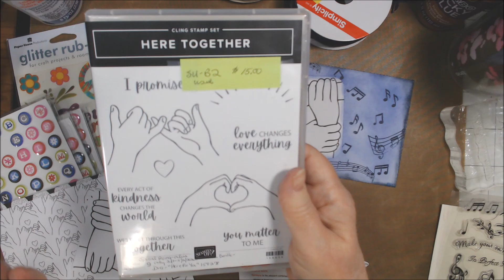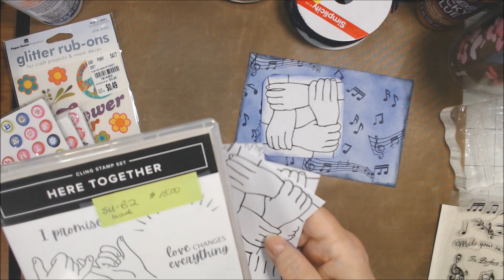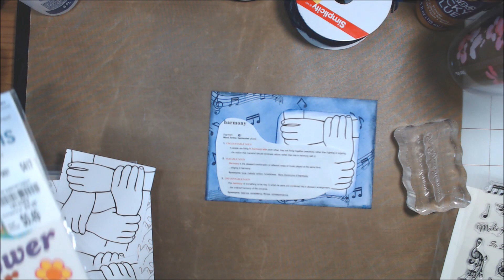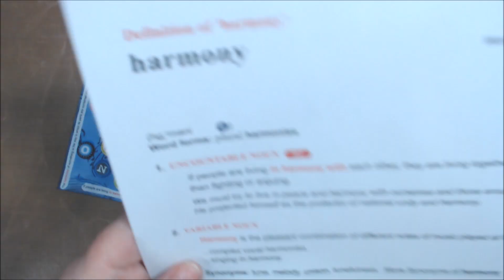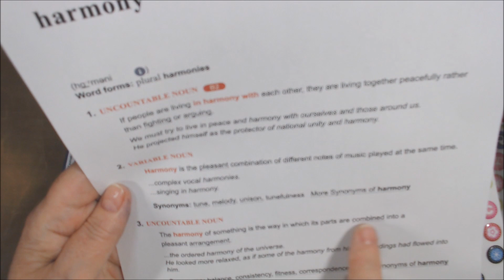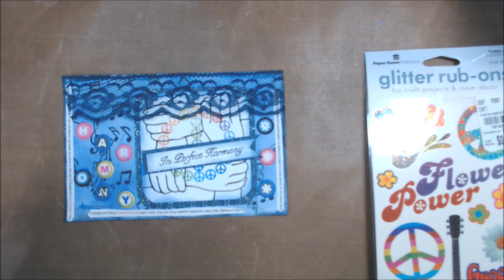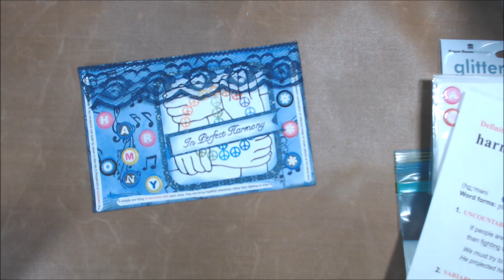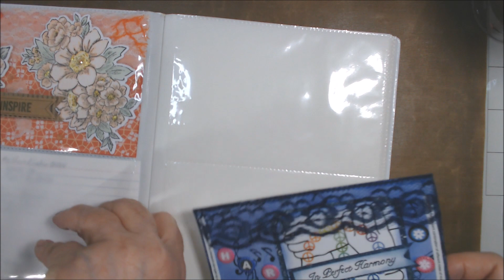alteredindex2024 -Week 15 -Prompts: Dark Blue, Lace, & Harmony - Host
This one was a bit of a challenge to get started, but I think I captured it well.  This is a challenge where @nonstoppapercrafts pulls 3 prompts every Tuesday - a color, a thing, and a word.  For April 16th, 2024, the were Dark Blue, Lace and Harmony respectively.  If you would like to play along, be sure to use the # above as well as acknowledge the host, also noted above.

ALSO, THUMBS UPs are GREATLY APPRECIATED!  Thank You So Much!

MyKalliTuxedoKatIsTheBest